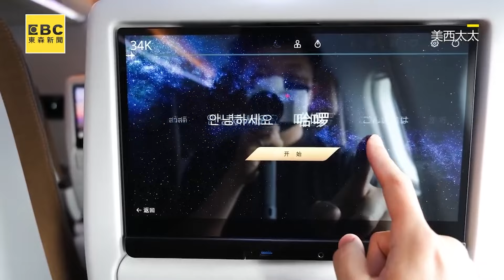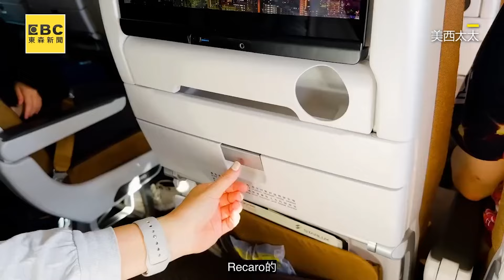張國煒確定獨得140億遺產！「沒遺產沒星宇」霸氣發言回顧@cosmosviral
張國煒確定獨得140億遺產！「沒遺產沒星宇」霸氣發言回顧
【回顧】張國煒嗆「除了台積電還有什麼」砲轟政府不重觀光
星宇張國煒突進機艙！檢查廁所他大讚：超認真
影片授權： 美西太太